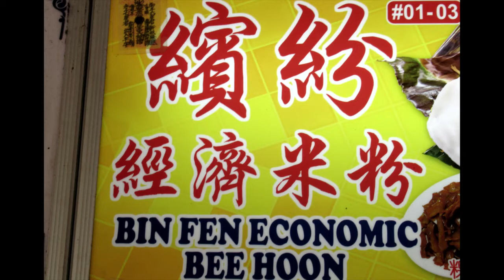Singapore, Lunch @ Bin Fen Economic Bee Hoon Stall, Chong Boon Food Centre, 9 August 21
Bin Fen Economic Bee Hoon Stall serves the daily morning breakfast menu.